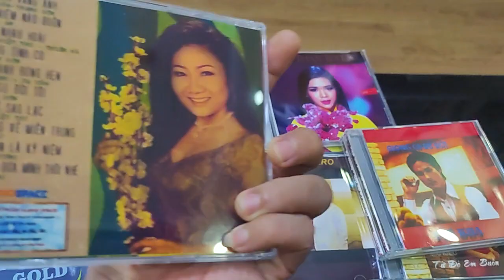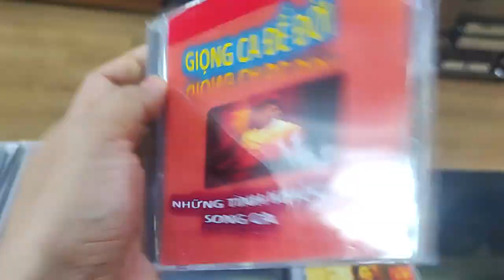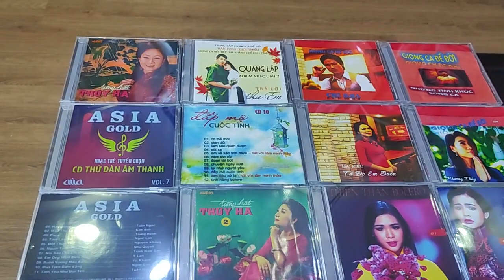combo tiếp cho ae sỷ 10 tặng 2 cd tuyển chọn chất lượng freeship thu 1.068k zalo 0988.434.435